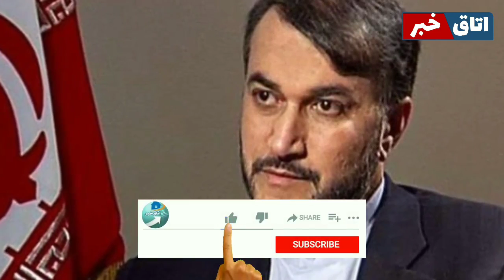دستگیری برخی عاملان ترور دانشمند هستهای ایران